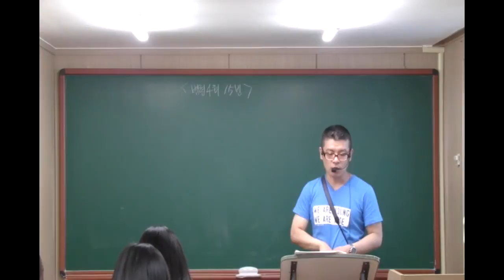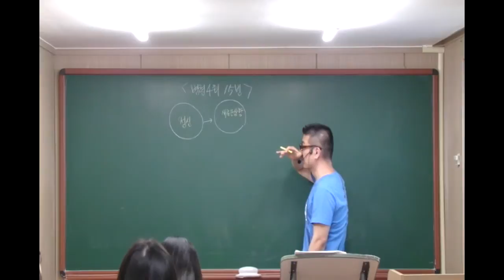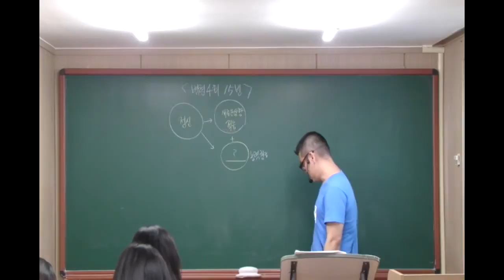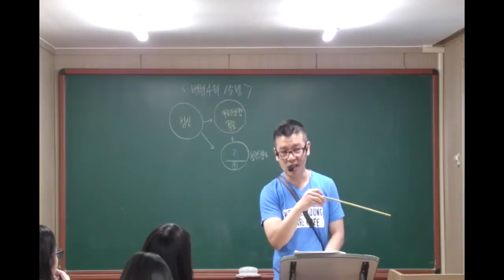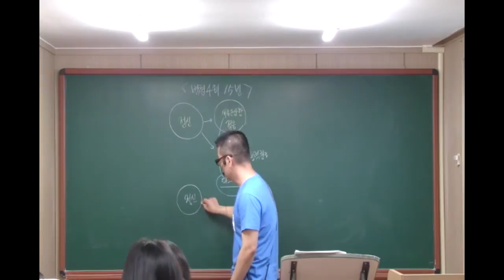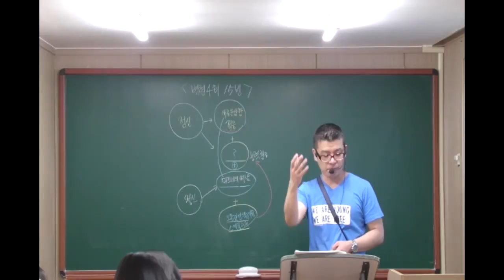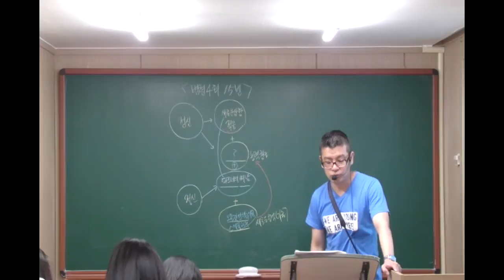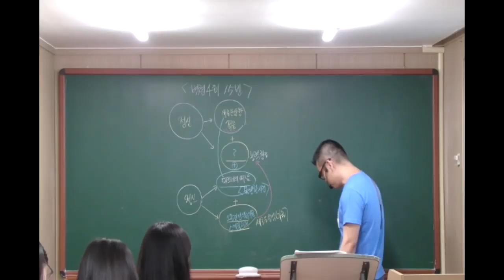4 15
설명